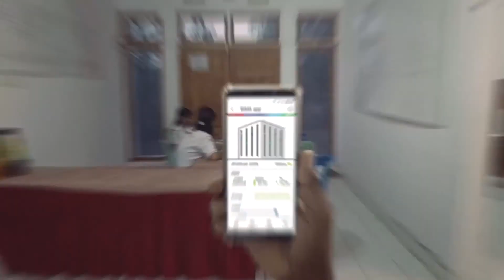Bosch Intelligent Microgrid for Asia (BIMA) - Meet the team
BIMA, an energy management system providing a secure and sustainable  energy supply for off-grid locations, is a Bosch solution born and bred  in Southeast Asia.
Behind this solution is a small team of inspiring  individuals whose creativity and desire to make a difference represent  what working at Bosch is all about.